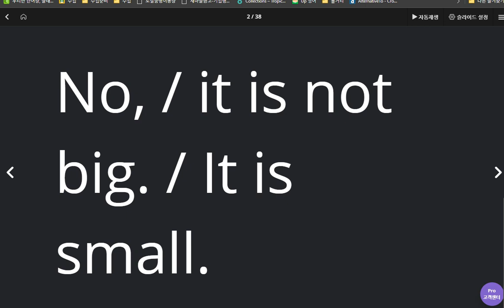윤서현 2020 04 22 1